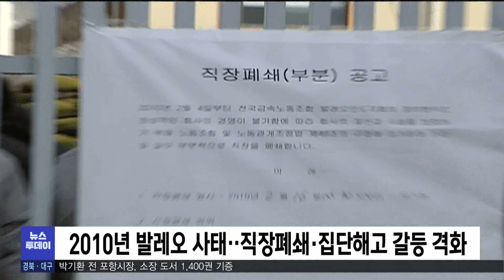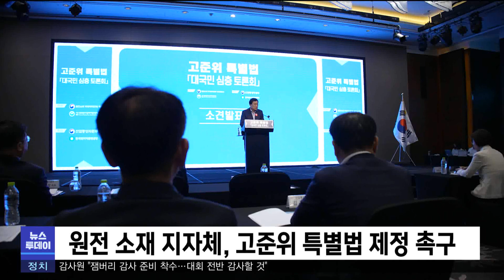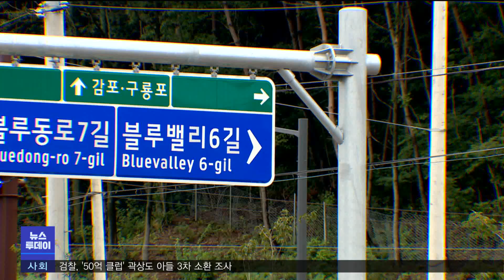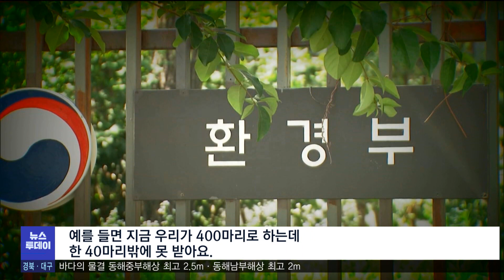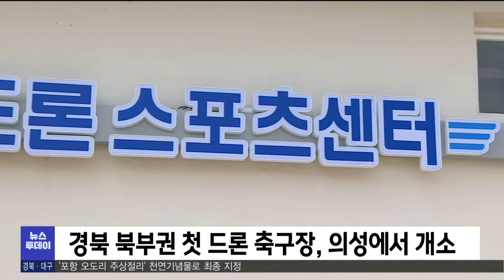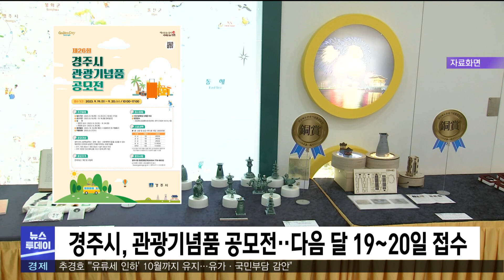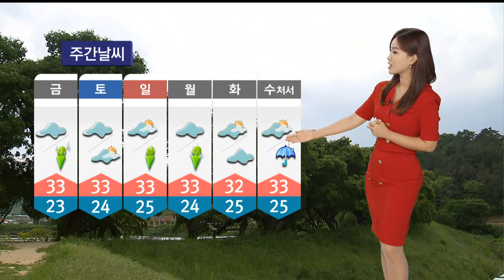2023년 08월 17일 뉴스투데이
2023년 08월 17일 뉴스투데이

1.투데이날씨-유하경
2.경주 발레오 노조 13년만 통합.."힘 모아야"-장미쁨
3.원전 소재 지자체 조속한 고준위 특별법 제정 촉구
4.한국 미기록종 열대 산호 독도 해역에서 발견-김형일
5.포항시, 독일 헬름홀츠 수소 클러스터 벤치마킹
6.대형 야생 동물 관리 사각지대, 사실상 방치-변예주
7.포항 연화재 보도교 9월 개통.. 숲길 연결된다
8.드론 축구장 개소..의성군 "드론 산업 적극 육성"-이도은
9.독도 사랑 세계 연대 무궁화 꽃 동산 만들기 행사
10.사과 배 등 과일 8월 출하량, 전년 대비 감소
11.경북도, 태풍 '카눈' 낙과 사과 전량 긴급 수매
12.등록 반려견 302만 마리..9.4% 증가
13.경주시,관광기념품 공모전
14.투데이날씨-유하경

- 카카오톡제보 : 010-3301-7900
- 카카오톡ID : PHMBCJEBO